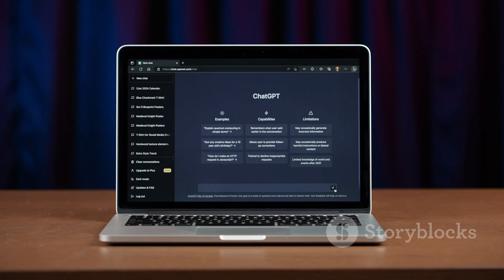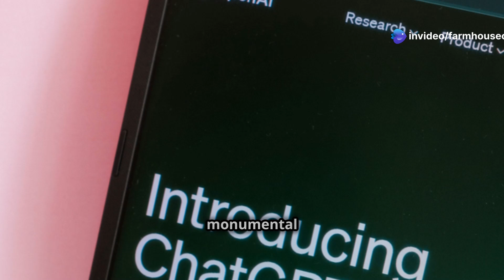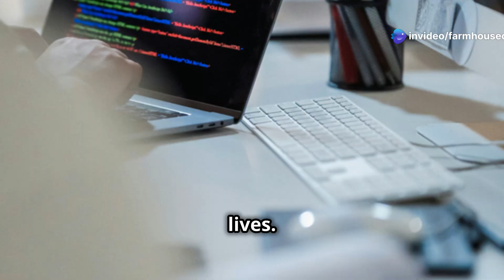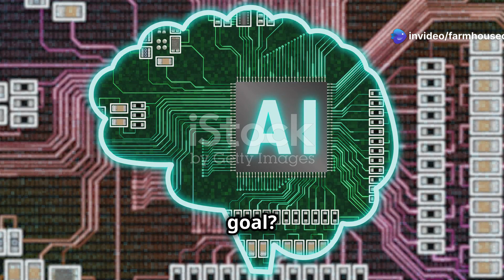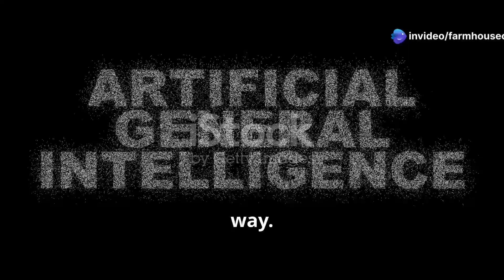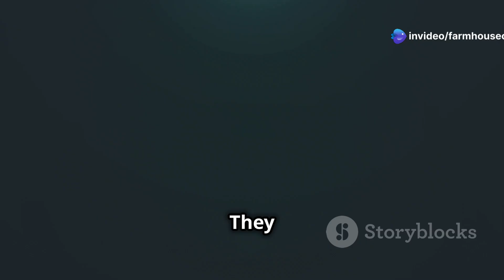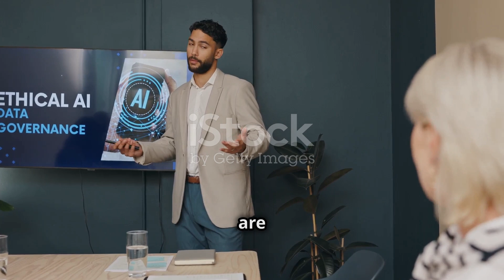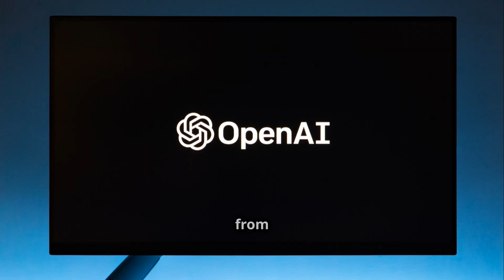Massive AI News : Open AI CRACKS AGI, Sam Altmans "agi-1" Googles New AI Robots And More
In this exciting episode of Massive AI News, we dive deep into groundbreaking advancements in artificial intelligence! Discover how OpenAI has made incredible strides towards achieving Artificial General Intelligence (AGI) with Sam Altman's revolutionary "AGI-1." Explore Google's latest innovations in AI robotics that are set to change the landscape of technology forever. This video features engaging generated clips and all caps subtitles, ensuring you won’t miss a word. With a captivating narrative delivered in a male Indian English voice, we guarantee an enlightening experience.

OUTLINE:

00:00:00 AI Just Changed FOREVER!
00:00:38 OpenAI CRACKS AGI?
00:04:05 AGI-1
00:08:20 Google's AI Robots Are Here!
00:12:24 The Future of AI is NOW!